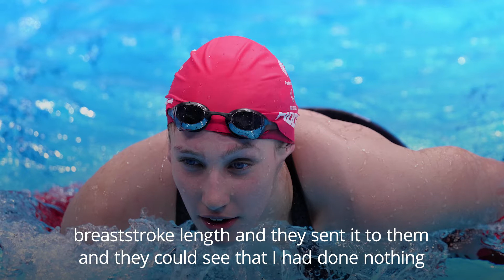Louise Fiddes reflects on 'unbelievable' bronze after qualifying near-miss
Louise Fiddes, who won bronze in the women's 200m medley SM14, reflects on her drama-filled road to a medal at the Paralympics.

Fiddes was nearly disqualified following a complaint against her swim in qualifying, but she was found to be in the right and reinstated to the final.